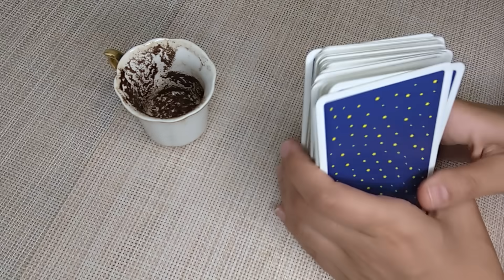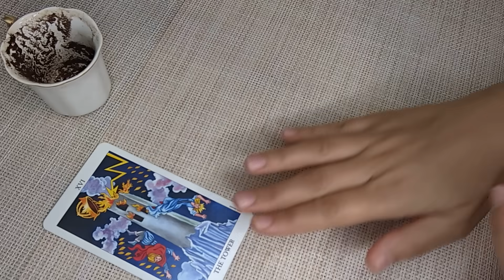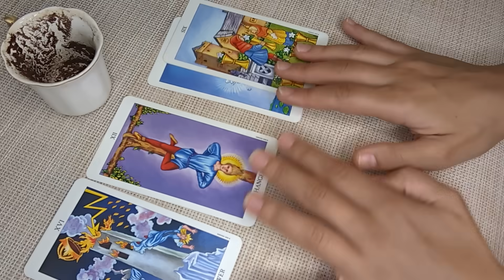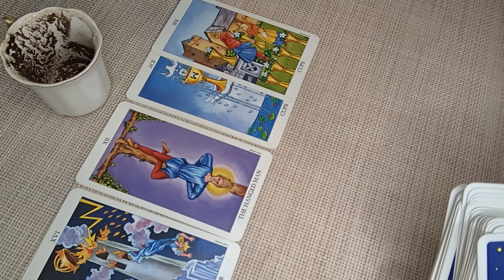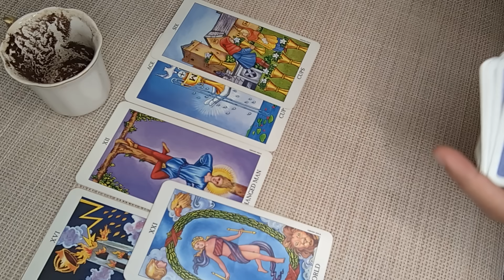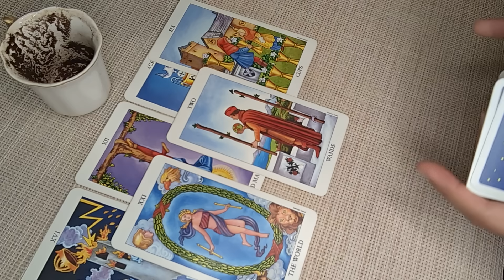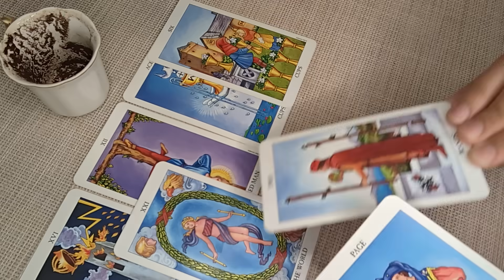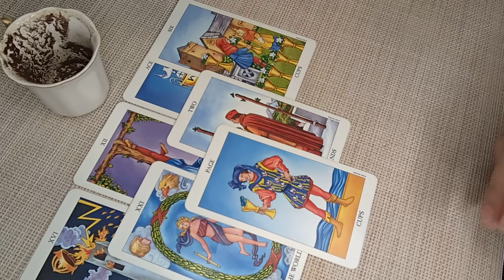CAPRICORN♑Your Worries are Melting Away! This Turnaround Will Change Your Life! NOVEMBER 6th-12th